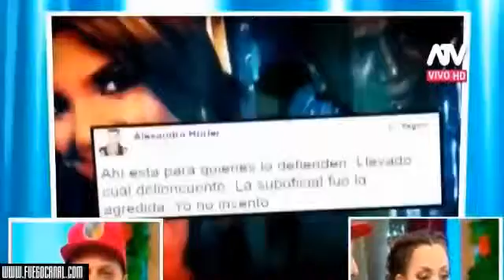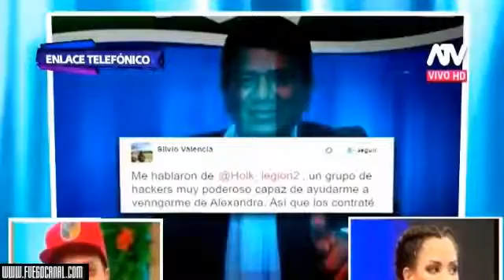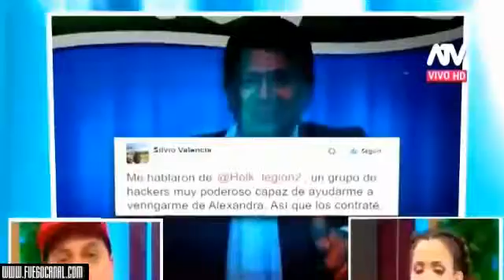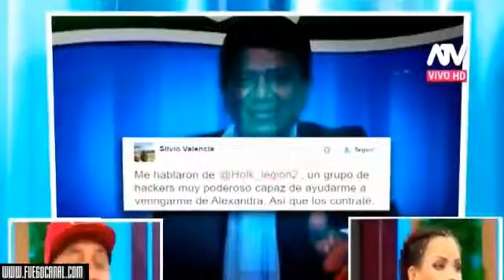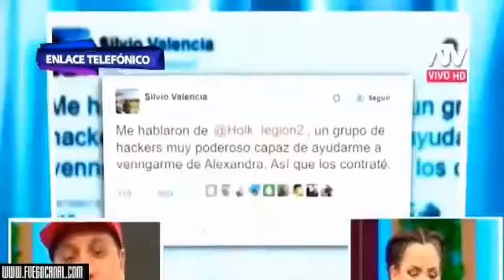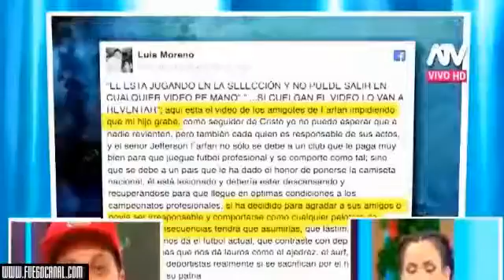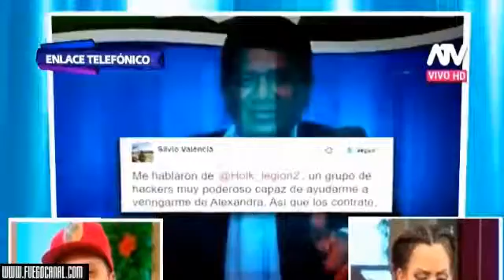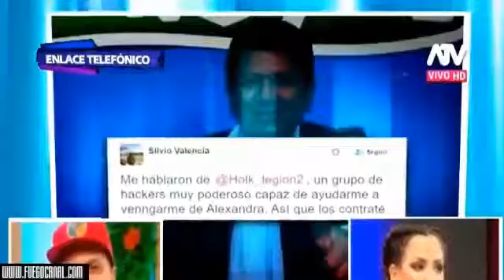SILVIO VALENCIA EN HOLA A TODOS PIDE DISCULAS A LAS MUJERES Y NIEGA ESTAR DETRAS DE AMENAZ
Silvio Valencia dice repudiar las amenazas a Alexandra Hörler Periodista deportivo dice desconocer a los sujetos que han amenazado de muerte a su colega .

HOLA A TODOS 30-03-16 Silvio Valencia se defiende y asegura que no esta detrás de las amenazas de muerte que esta recibiendo la periodista. HOLA A .

HOLA A TODOS 30-03-16 SILVIO VALENCIA AMENAZA A PERIODISTA ALEXANDRA HORLER SILVIO VALENCIA AMENAZA A PERIODISTA ALEXANDRA .